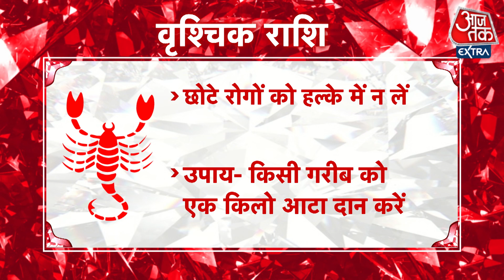Scorpio Horoscope Today: Aaj Ka Rashifal 23 October 2021 | आज का राशिफल | मेष राशि के लिए आज दिन